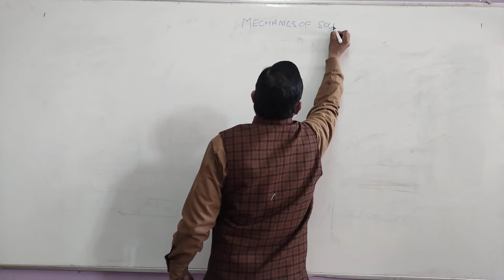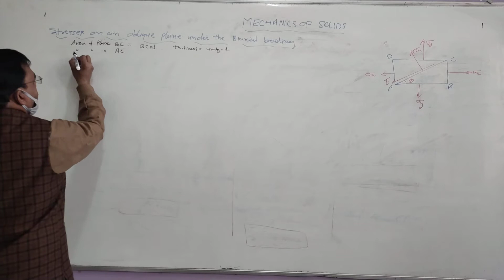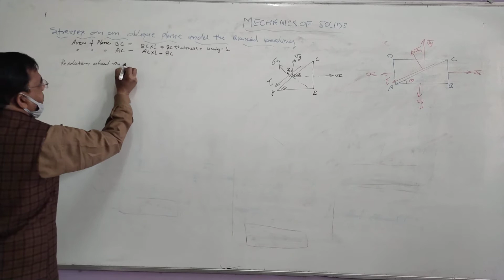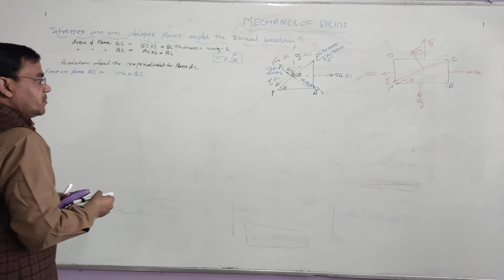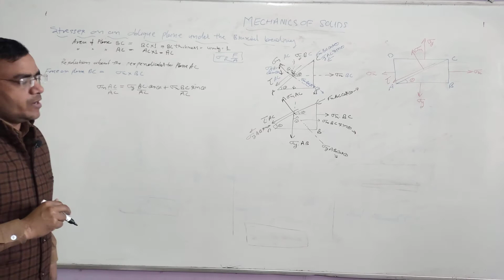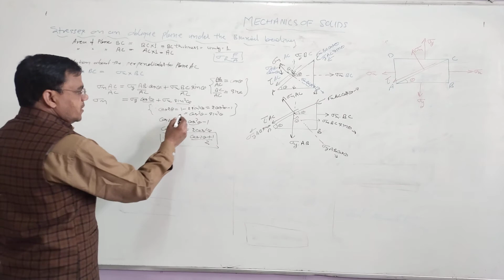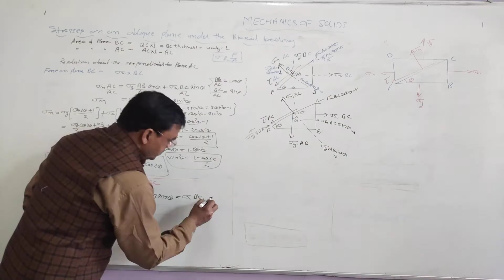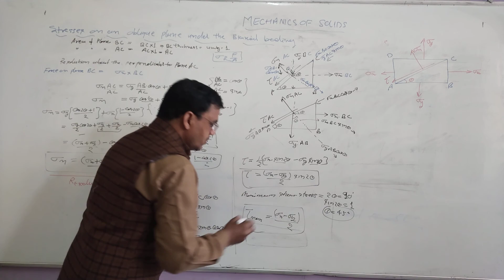Principal Stresses on an oblique plane under biaxial loading / MOS/SOM expert by Sandeep Kumar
दोस्तो, हम आज आपके लिये लेकर आये है   Principle Stresses on an oblique plane under biaxial loading
आशा करते है यह आपके लिये उपयोगी होगी । SSC JE /RRB JE NTPC/UP AE/ Polytechnic /B.Tech(ME/CE)
Subject - Mechanics of Solids-I/SOM
Topic  -  Principle stress and Strain Part-2
Faculty - Sandeep Kumar

For all PDF  join  my telegram group